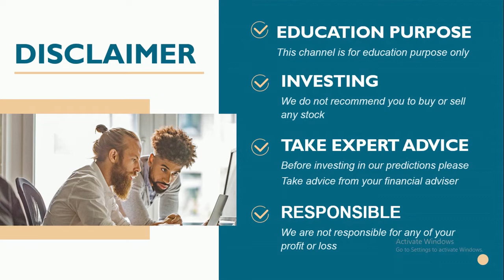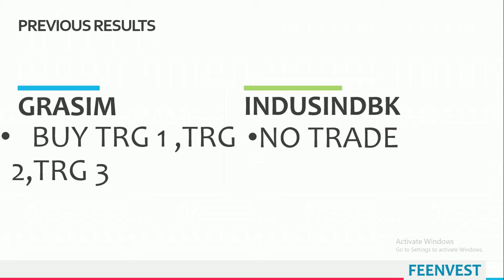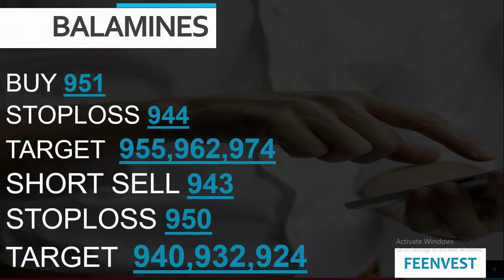intraday calls for 17 november 2020 |intraday stocks for tomorrow| feenvest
You will get the following benefits :
1.Free Demat Account
2.Zero Equity Delivery
3.₹20 Per Order in Intraday, commodity and currency
4.Limit Upto 48 Times
5.MTF Facility Available
6.30 Years Of Trust
17 november 2020
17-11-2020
TOMORROW